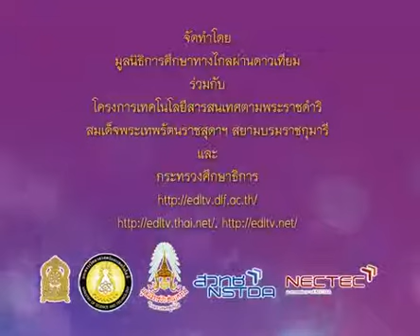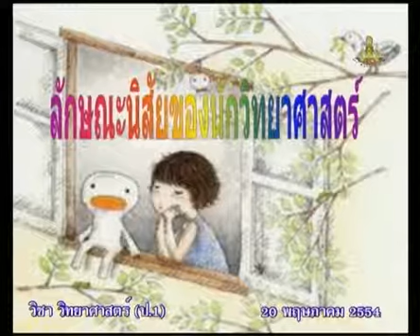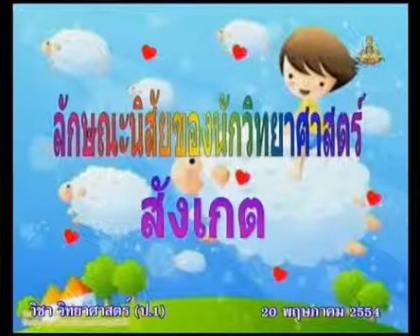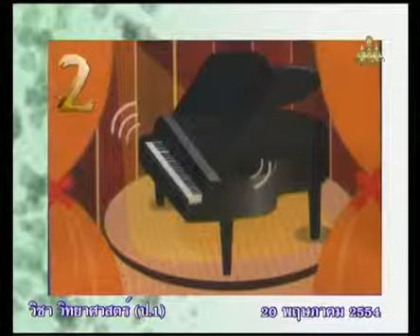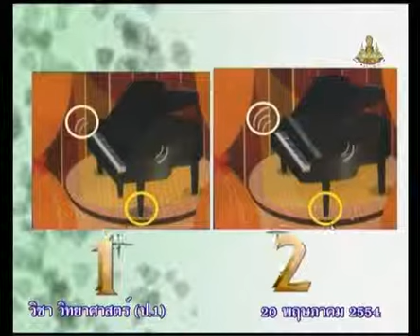008+scip1+dltv54p+540520+B+ลักษณะนิสัยของนักวิทยาศาสตร์